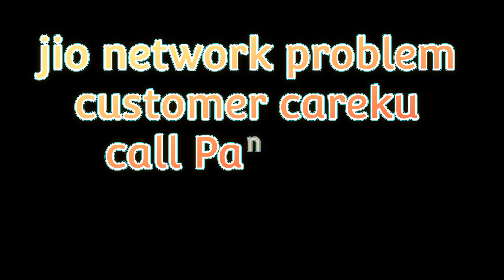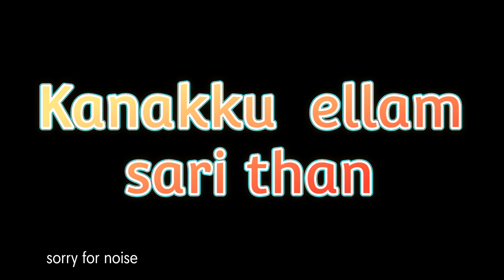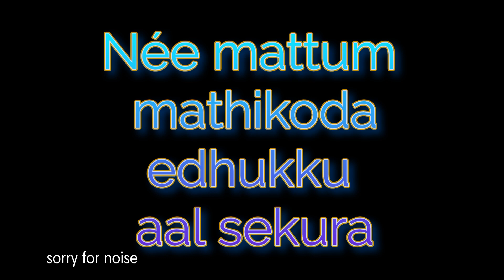JIO customer CARE complaint HELP line || JIO CARE TROLL || @nvtroll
JIO customer CARE complaint HELP line || JIO CARE TROLL || ‎@naveenbraj715